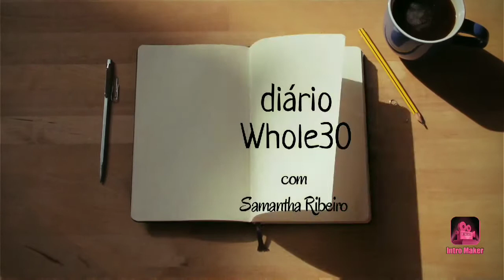Diário Whole30 - Dia 7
Uma semana e queremos o que?
Saber se esse programa realmente está funcionando!!!
Ai subir na balança, tirar medidas e fotos até passa pela nossa cabeça. Mas sabemos que não é apenas isso o Whole30. O emagrecimento ele vem!!

BORA!

Venha fazer parte do Grupo de Apoio com Samantha Ribeiro para te ajudar a entender e concluir todas as etapas do Whole30!

Lembrando que existem livre sobre o programa e vale muito a pena ler!
- Whole30 - 30 dias para mudar
- Tudo começa com a Comida

Quem falar ingles tem as opções:
- Food Freedom Forever
- Whole30 Day by Day

Super indico a leitura de todas!